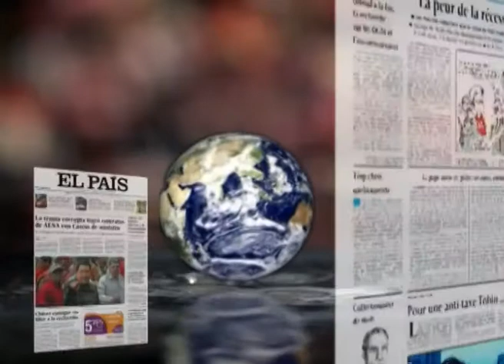LOS DESAYUNOS DE CANAL 13 DIGITAL 2606: Entrevista a Angel Treviño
Marian Quintana ha entrevistado a Angel Treviño DIrector de Ecoluz Consultores con el cual se ha hablado del incremento del precio de la luz el 23 de octubre, de la diferencia entre la tarifa de PVPC y la del Mercado Libre, del tipo de contrato que alude a PVPV sin discriminación horaria, de las fórmulas de ahorro en la factura de la luz, etc.